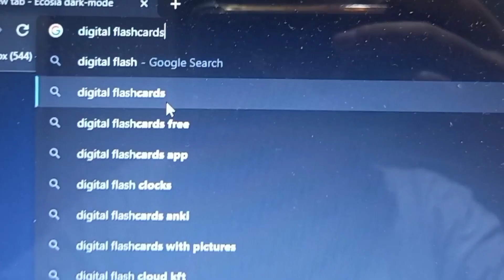Is FLEXible Post-Pandemic Education A Flex